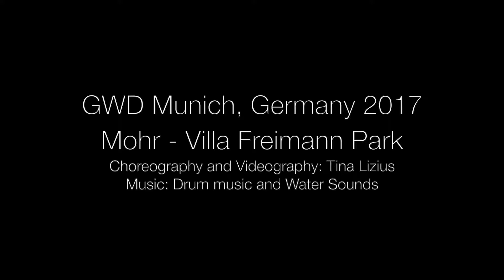Global Water Dances 2017 - Munich, Germany